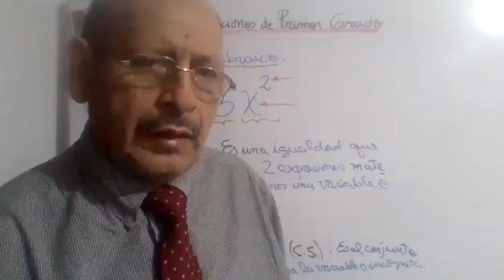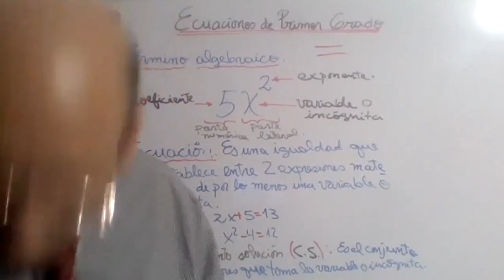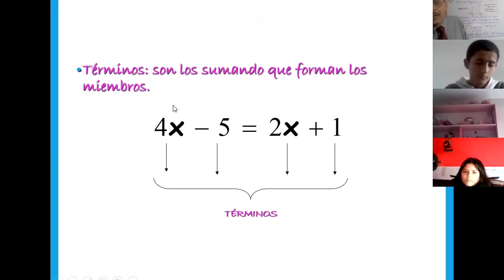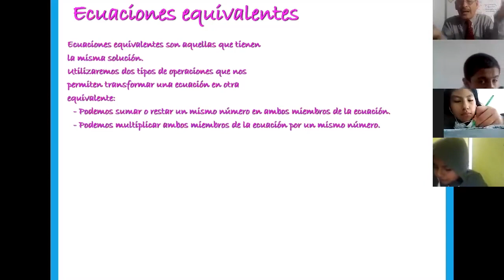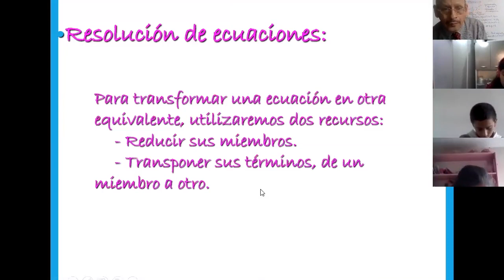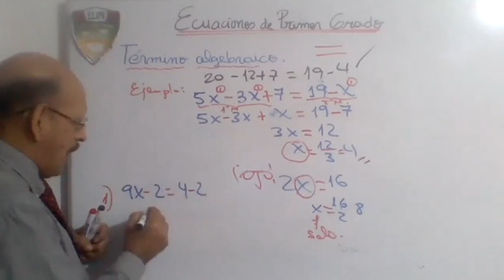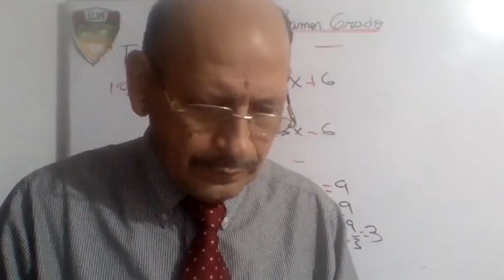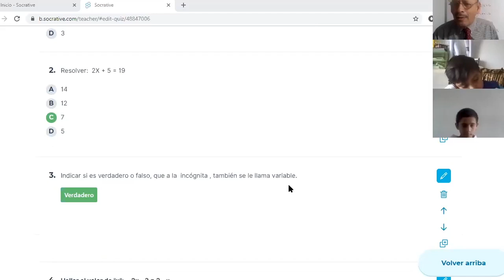Tema: ECUACIONES DE PRIMER GRADO Grado: 6° GRADO PRIM Curso: MATEMÁTICA Fecha: 13/07 Prof: SUAREZ4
Tema: ECUACIONES DE PRIMER GRADO
Grado: 6° GRADO PRIM
Curso: MATEMÁTICA
Fecha: 13/07
Prof: SUAREZ